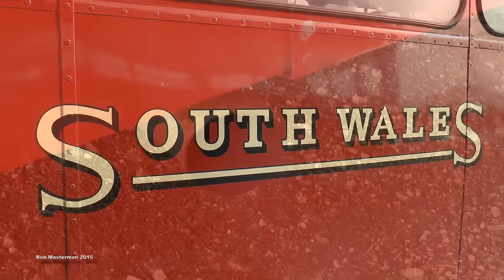Swansea Bus Museum ~ A Bus trip with Driver Steve Lewis 25/10/2015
As part of the Swansea Bus Museum's Celebration Running Day, they gave Free bus rides on several of the buses on various routes through Swansea.
This upload covers the section of a return run to Limeslade on the Gower Peninsular West of Swansea with the excellent driving of Steve Lewis. The most scenic part of this run will be uploaded on Steve's channel in a few days.
The bus was a 1964 Weymann AEC Regent V, Reg. No 423 HCY, Fleet No 590 an AEC AV691, 11.3 litre engine and 71 seats. It worked mainly in Llanelli during it's working life.
Here's the link to Steve's video of the run.